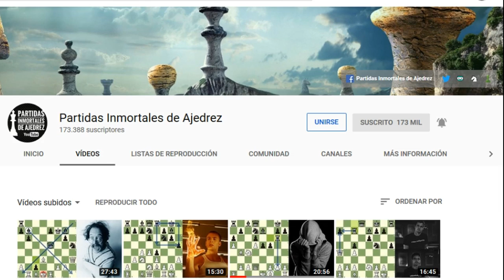EL MEJOR MAGO Y EL MEJOR RELATO DE AJEDREZ: Tal vs Hjartarsson (Reykjavik, 1987)